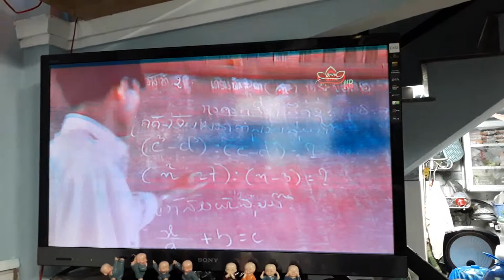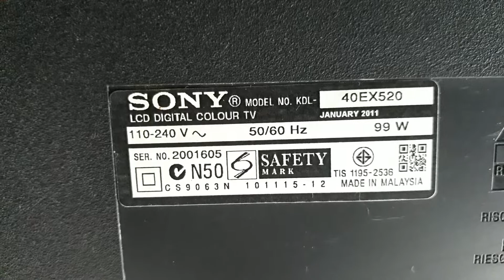Sửa Tivi sony 40EX520 . Màu đỏ chớp chớp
Tivi mở lên chữ sony nhảy nhảy .màu đỏ hồng chiếm màn hình .xem nhức  mắt luôn.